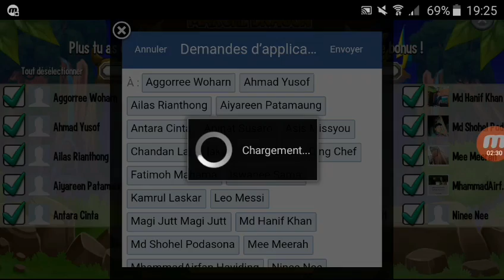Épisode 8:Dragon City: (Comment obtenir le dragon Vapunk,Médiéval,Tatou,Coquillage,Feu-Frais?):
Bonjour a tous voici L Épisode 8 donc la vidéo N°21 sur la vidéo je vous montre comment obtenir le dragon Vapunk,Médiéval,
Tatou,Coquillage et Feu-Frais mercredis prochain Épisode 9 et la vidéo N°22 qui sera poster pour 19h a 21h et je vous montrerais comment obtenir le dragon Football,Mercure,
Libellulle,Jade et Doré.En tous cas n hesitez pas a aimer,commenter,partager et bien sur a vous abonnés et encore désoler pour le retard de la vidéo et je vous dit bon visionnage et bon jeu a tous et a mercredis prochain tchaooo..☺☺☺